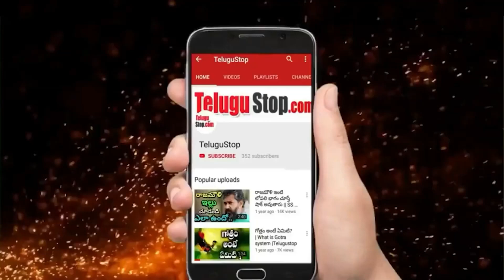Producer Bad Experience With Shoban Babu || శోభన్ బాబు నన్ను ఏడిపించారు అంటున్న నిర్మాత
Sobhan Babu was an Indian actor known for his works in Telugu cinema. Sobhan Babu, who has made a name for himself in the Tollywood industry, is known to have had many solid successes in his film career. Sobhan Babu acted in  Many of the films and had many solid successes in his film career.
In particular, Shobhan Babu has a large fan following among ladies. We all know that Shobhan Babu is a good actor , but a producer had Bad Experience With Shobhan Babu. Lets See Who is that Producer.

Producer Jagarlamudi Radha Krishnamurthi Bad Experience With Shoban Babu||6 నెలలు డబ్బింగ్ చెప్పకుండా శోభన్ బాబు నన్ను ఏడిపించారు అంటున్న నిర్మాత

Editor: Mamatha_K_V